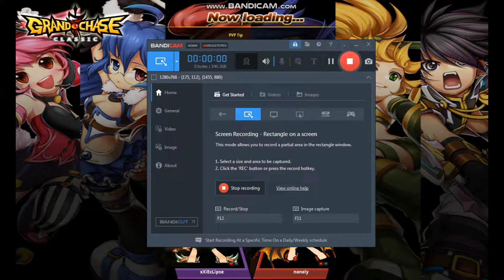Grand Chase Classic Asura Vs Spell Knight ( Ronan?! No Problem!!)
grand Chase Classic pvp